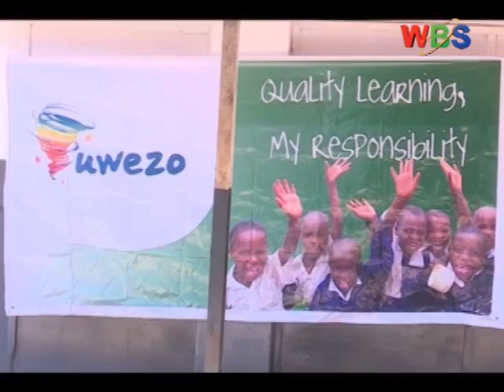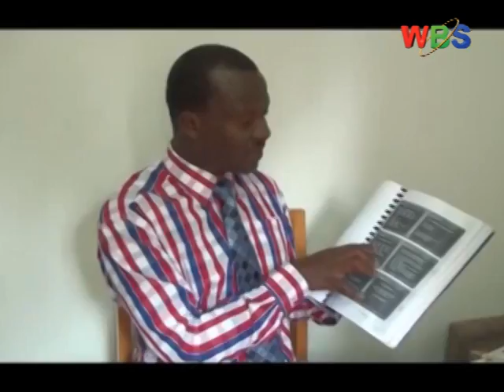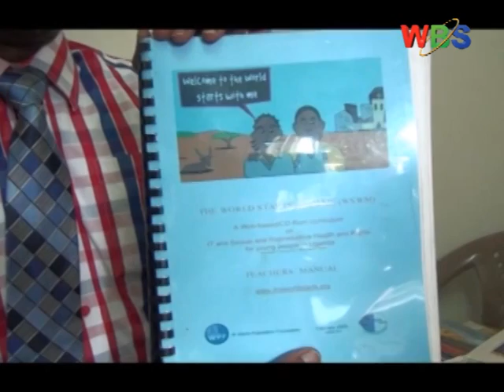Comprehensive Sex education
The Uganda Curriculum of Education early this year received a new school education aid in the name of Comprehensive Sexuality Education geared at teaching pupils and students about their sexuality.
This has faced criticism by a number of civil society organizations, child rights activists, religious leaders and teacher governing bodies saying that it is targeting the young generation in Gay indoctrinating curriculum and lesbian gay activities.